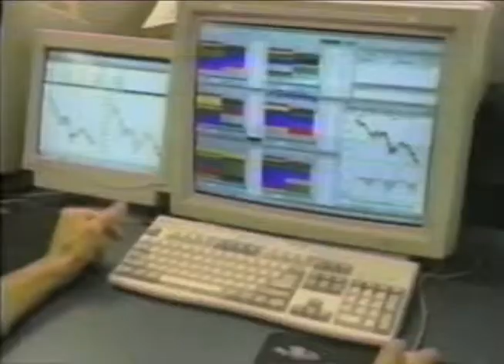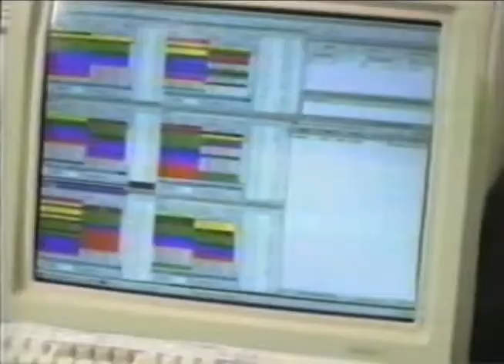Richard Gillam on CNBC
Jerry Cobb interview with a big name day trader.